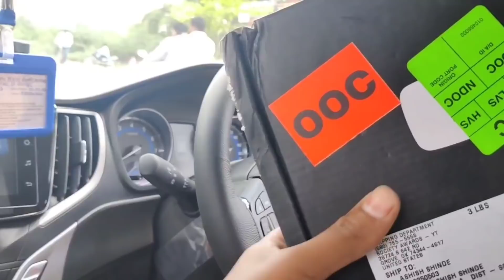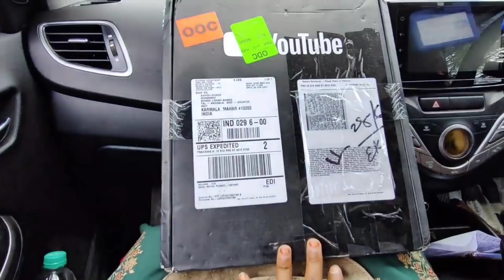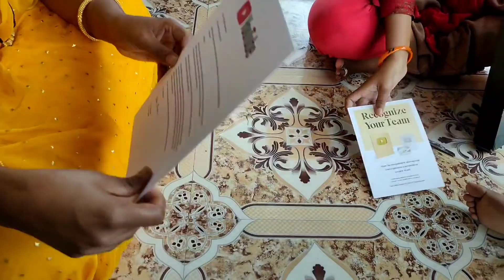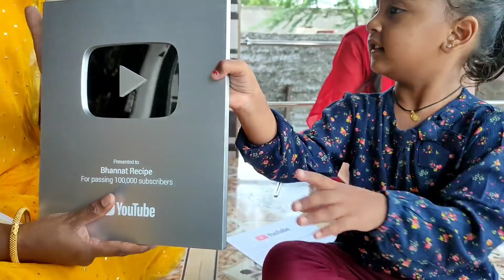Daily Routine / Unboxing silver play button